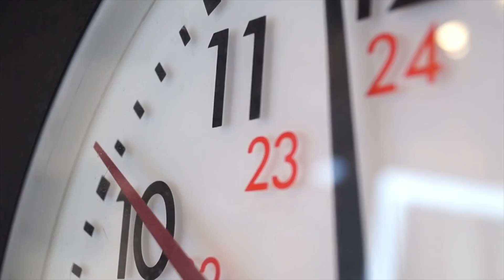Lore COMPLETO de Warcraft Resumido en 5 Minutos